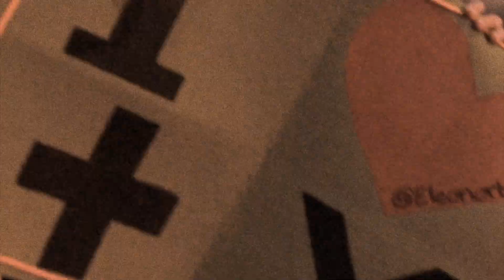escape - Giulia Bertolazzi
Ho provato a fare un video più tranquillo con canzoni anch'esse "tranquille", ma non ci sono riuscita. Sono in un periodo della mia vita, saranno i 20 anni, dove devo vivere ogni giorno a pieno e questo mi costringe a tenere ritmi mai avuti prima. I ritmi tenuti negli ultimi mesi sono stati intensi (non in maniera esagerata) ma per il mio standard si. Sono tornata a casa si e no 4 giorni, fino ad ora non me ne sono resa conto. Sento di dover tenere questi ritmi e magari aumentarli man mano, altrimenti non riesco ad esprimere il mio lavoro al meglio. Ovviamente tenendo sempre ben a fuoco le cose che contano davvero.
Sarà un periodo così, spero nonostante le canzoni "zarre" il video posa trasmettervi qualcosa.
Buona visione

ps. ne approfitto per dire che il mio nuovo sito è online; è ancora in work in progress ma molto del lavoro è stato fatto più che bene dal ciccino Giorgio Messina

Unknown Brain Rfen - Distortion
The Chainsmokers  NGHTMRE - Save Yourself